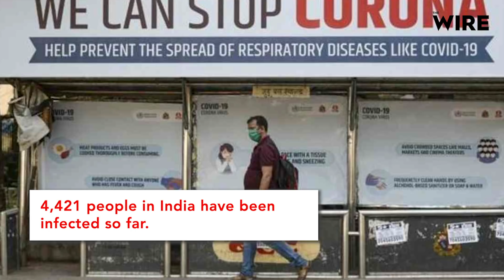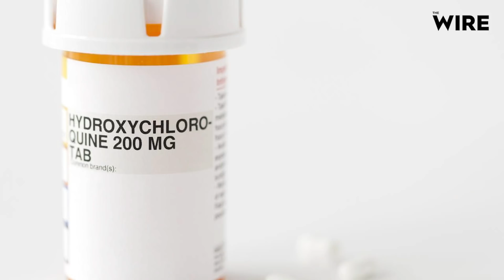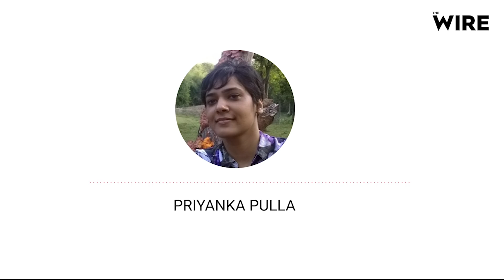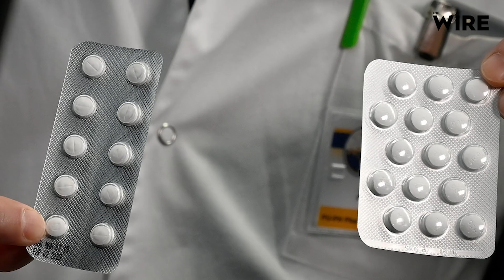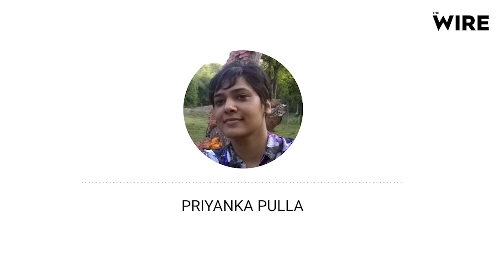Coronavirus Updates, April 7: Hydroxychloroquine and the Coronavirus, Explained | The Wire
Note: Dr Anthony Fauci is a U.S-based immunologist not a virologist as mentioned in the video.

Two days ago, US President Donald Trump requested PM Modi to release Hydroxychloroquine, a drug that India’s top medical research body, the ICMR has recommended to India’s frontline health care workers and doctors.

This is also the drug which was banned from all exports as the Indian government was stockpiling it. But after US President’s request and a subsequent threat of “retaliation” if PM Modi didn’t release HCQ, the Indian government, today, went ahead with lifting the export ban on the drug for countries who are “hardest hit by the pandemic”.

India is the largest manufacturer of Hydroxychloroquine. There have been reports pouring in from across the world which suggest that it is an unproven drug in the prevention of COVID-19 yet it has been recommended as a prophylactic drug. Cardiologists have also warned about the side effects of this drug. America’s leading virologist, Dr Anthony Fauci has urged caution is using the drug too. He further said that various “studies” need to be done which prove if this intervention “is truly a safe and effective one”

So, why has the ICMR recommended it? and why does Donald Trump want it?

Tune into this podcast with freelance journalist and science writer Priyanka Pulla to learn more.